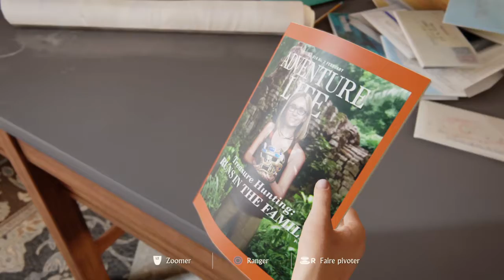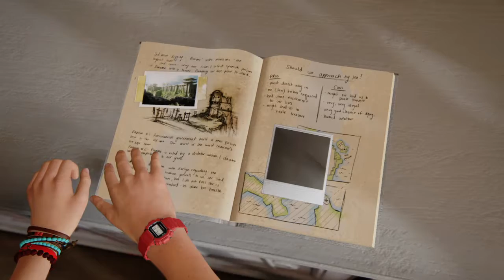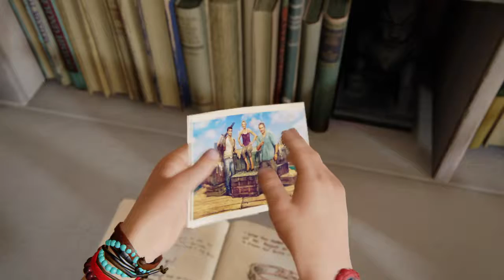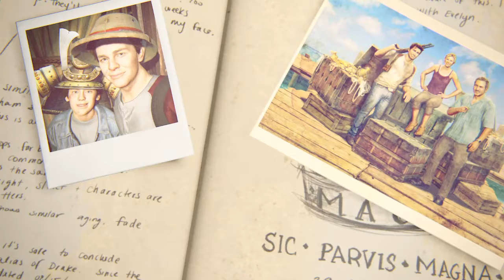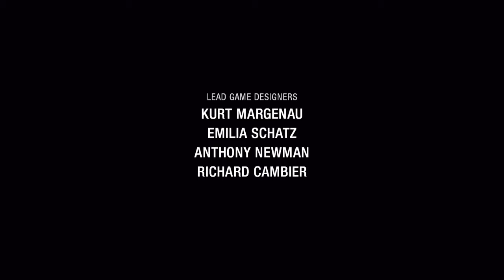Uncharted 4: FIN #11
Et voici ce dernier lets play de uncharted 4